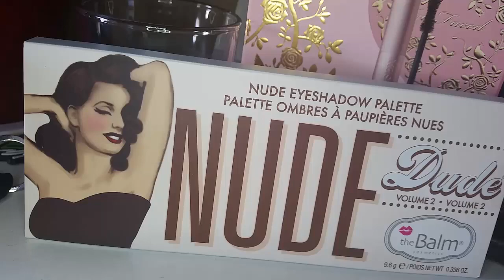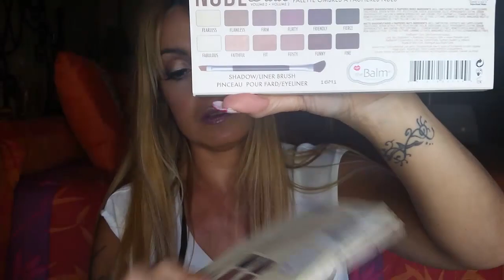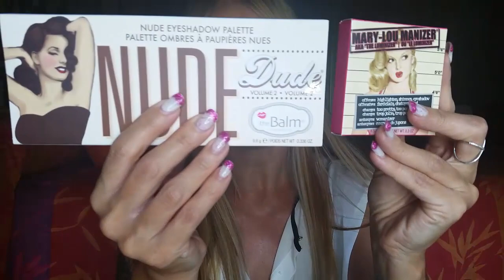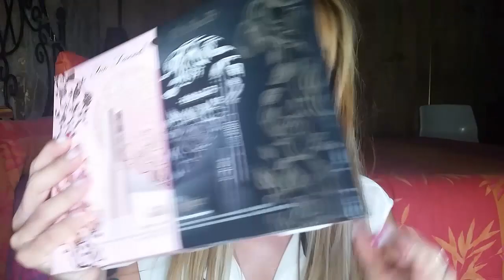2º SORTEO INTERNACIONAL ABIERTO! + 1 SORTEO (Colaboración)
Hola mis amores Adanay y yo os traemos 4 sorteos internacionales!
No nos hemos vuelto locas, bueno si un poco! jjjj entra y participa!